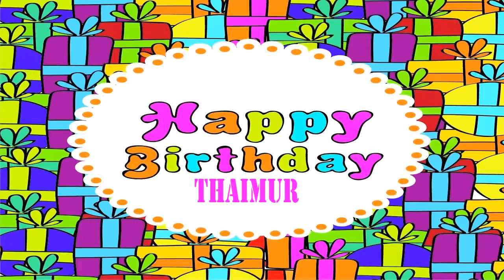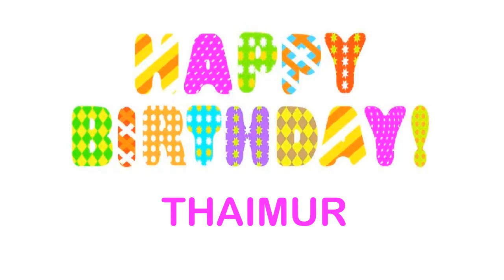Thaimur Wishes & Mensajes